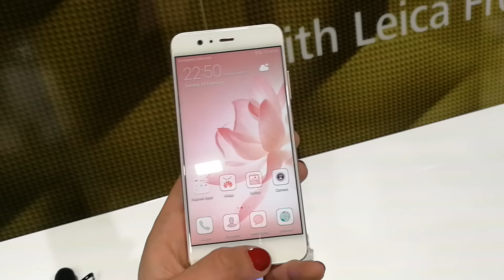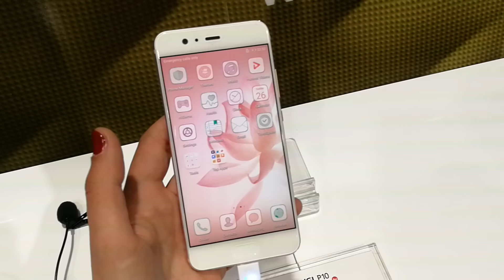Huawei P10 - Video Anteprima dal MWC 2017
Huawei P10 è il nuovo top di gamma del brand cinese, presentato al Mobile World Congress 2017 di Barcellona.